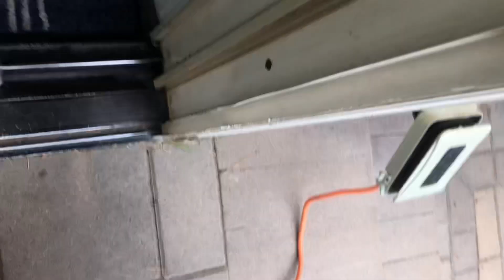Daniels double blower review👌